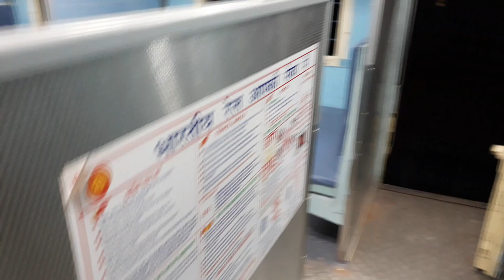[FHD] Beautiful Interior view + First run of recently renovated AGC MEMU Shuttle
The recently renovated AGC MEMU Shuttle with glossy paint on the outside and inside of the train with new seats. The Driving cab is also renovated. The train is also less with charging sockets for comfort of the passengers. There are new glass fitted at the wash basins and the toilets are also cleaned up.
      The train departing from Raja Ki Mandi Station is 64955 Agra Cantt - Tundla Jn MEMU Shuttle
      The train also has a rake sharing with 64956 Tundla Jn - Agra Cantt MEMU Shuttle, 64160 Agra Cantt - Etawah MEMU Shuttle, 64157 Etawah - Agra Cantt MEMU Shuttle and 64165 Tundla Jn - Aligarh Jn MEMU Shuttle